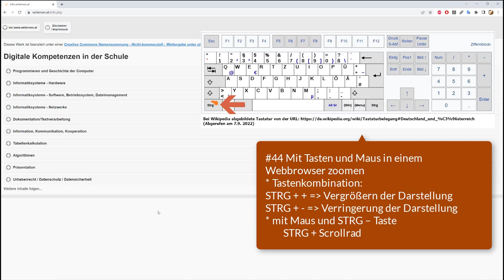#44 Windows 11 - Mit Tasten und Maus in einem Webbrowser zoomen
Ich zeige hier, wie man mit Hilfe von Maus und Tasten den Inhalt zahlreicher Apps wie Browser und Editor vergrößert und verkleinert darstellen (zoomen) kann. Dieses Video ist Teil meiner Playlist Windows 11 Grundkompetenzen / Grundlagen, die sich an Einsteiger*innen in das Betriebssystem richtet.